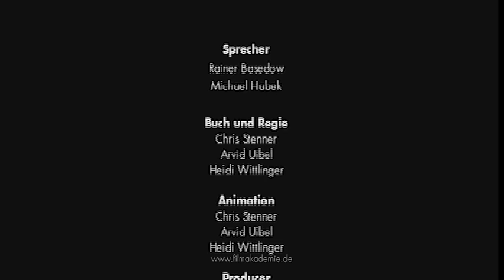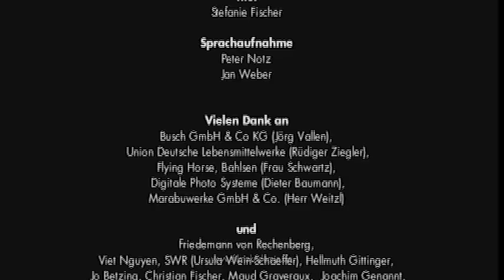Rocks - Animated short film (2001)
As time passes, the two rocks Hew and Kew watch the world around them change rapidly. But there is nothing really that can disturb their calm...

German title: Das Rad
Directors: Chris Stenner, Heidi Wittlinger, Arvid Uibel
Screenplay: Chris Stenner, Heidi Wittlinger, Arvid Uibel
Producer: Georg Gruber
Production: Filmakademie Baden-Württemberg